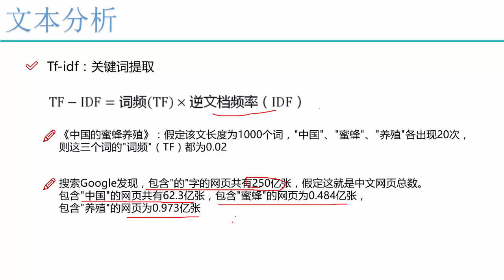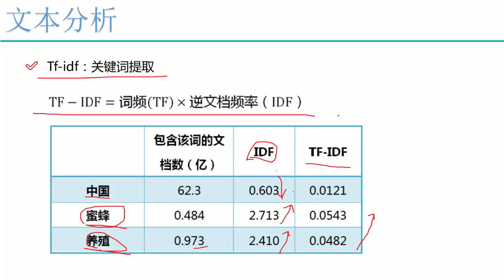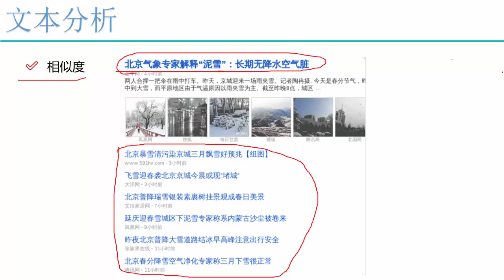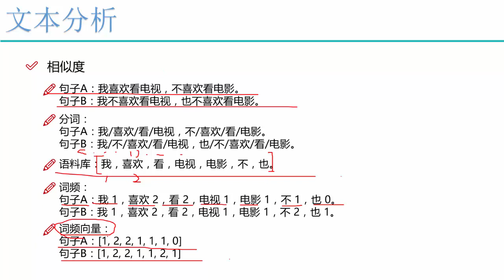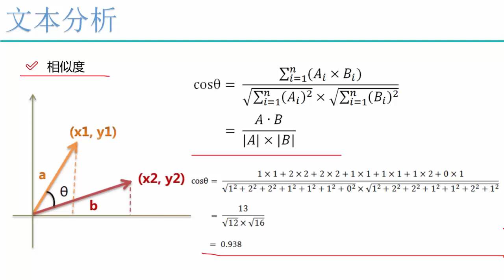案例：Python文本数据分析 2 2 相似度计算